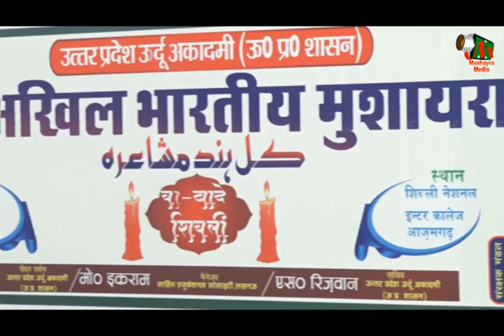इस मरज़ की कोई दवा ही नहीं,Waseem Rampuri,Azamgarh,All India Mushaira,On 28.09. ۔2019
Waseem Rampuri,
दर्दे दिल लाईलाज होता है
इस मरज़ की कोई दवा ही नहीं
Azamgarh,
All India Mushaira,
Shibli National Inter College,
Sahil Educational Society,Lucknow,
Shibli National Inter College Azamgarh,
Uttar Pradesh Urdu Akademi,
( Govt.Of Uttar Pradesh),
Asifa Zamani,(Chairperson),
Uttar Pradesh Urdu Akademi,( Govt.Of U.P ),
S.Rizwan,(Secretory),
Abdul Qaiyyum,(Sadar -E- Mushaira),
( Manager ),
Nagendra Prasad Singh (IAS),(Mehman -E- Khusoosi),
District Magistrate,Azamgarh,
(Mehman -E- Aijazi),Tariq Mohammad,
S.P.Traffic,Azamgarh,
(Mehman -E- Aijazi),Yahya Ansari,
Joint Commissioner Commercial Tax,
(Mehman -E- Aijazi),
Mohammad Akmal Khan,Dy.S.P. Azamgarh,
(Mehmane Zee Waqar),Jalal Siddiqi,
(Mehmane Zee Waqar),Arif Naseem,
Sarparast -E- Aala),Wasiuddin Adovcate,
Mohammad Ikram,(Manager),
Sahil Educational Society,Lucknow,
(Coordinator mushaira),Nisar Ahmad,Principal,